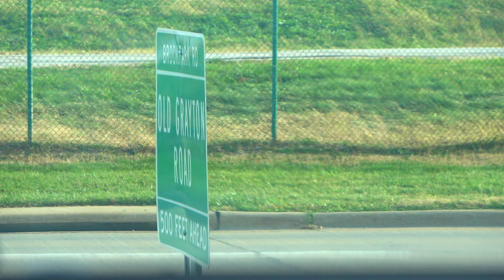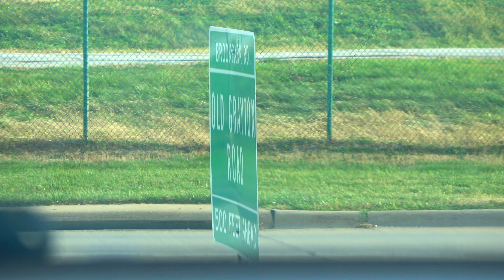High Wind Warning, Alaska More to Love 737 and JetBlue A220 at Cleveland Hopkins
I apologize for the audio and wind noise.

Alaska Airlines Boeing 737-990(ER) "More to Love"